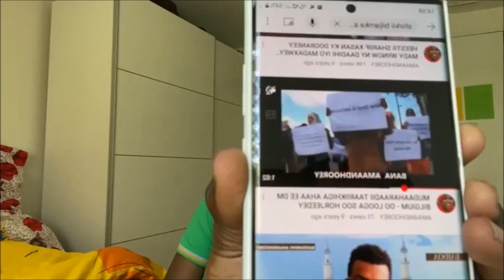WAA AASKII DIGIL IYO MIRIFLE GO `AAMADA HEESHIISKA GOLAHA WADATASHIGA QARAN IYO ROAD MAPKII MJFS XAS